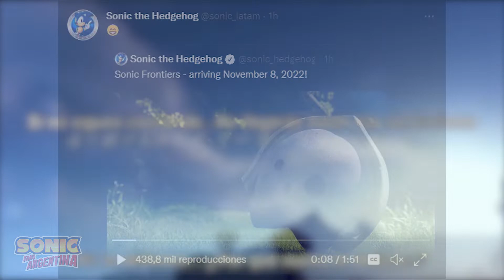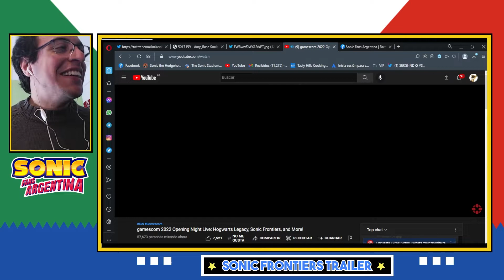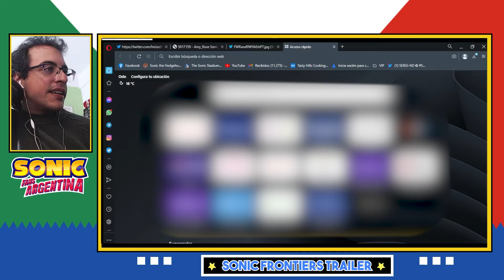Reaccionando al Trailer de Sonic Frontiers - Gamescom 2022 (Invitados: Kaylla The Cat y compañía)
Nos hemos juntado en nuestro discord de Sonic Fans Argentina a atestiguar la revelación del esperado trailer de Sonic Frontiers en la transmisión de la Gamescom 2022. Si querés participar en futuras reuniones, ingresá a nuestro discord por el link que se dejará en la descripción. Esperamos que disfruten esta videorreacción y les agradecemos enormemente por todo el apoyo que nos han estado otorgando.

~ Nuestras redes ~